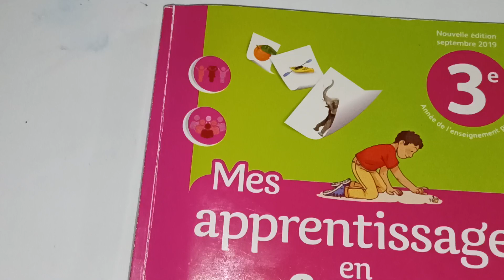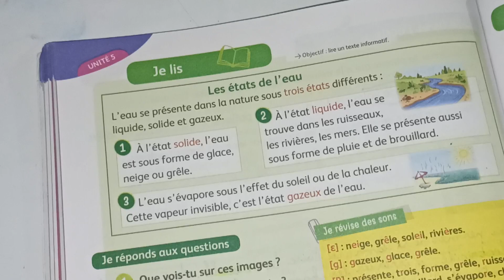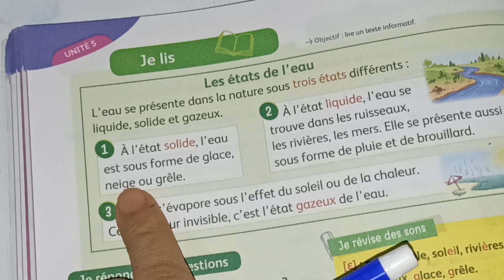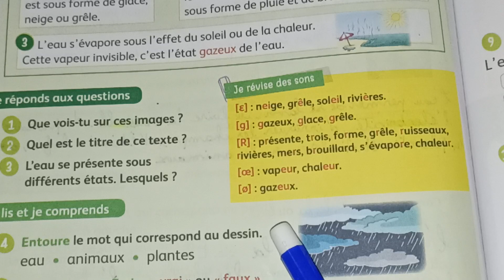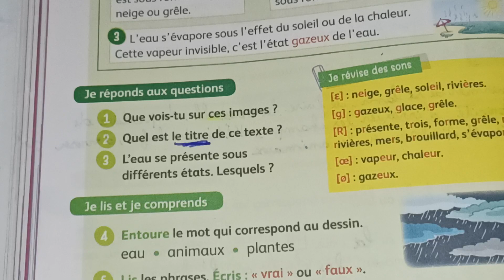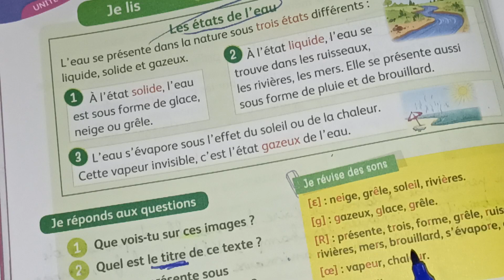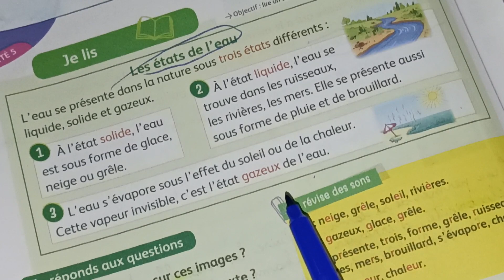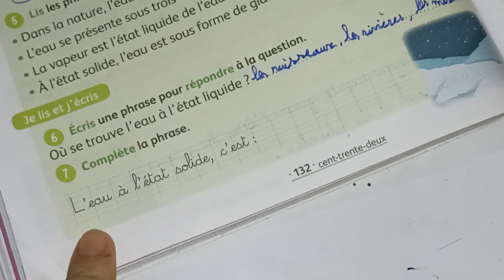Les états de l'eau mes apprentissage en français 3ème AEP page:132